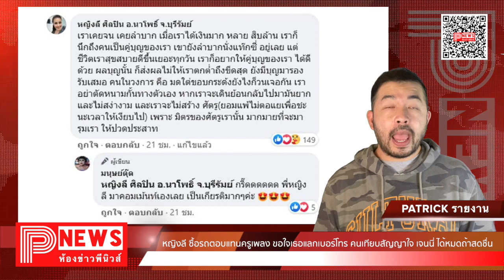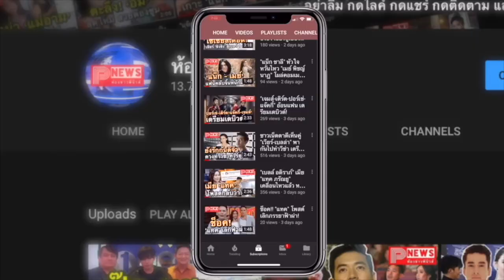ห้องข่าวพีนิวส์ | หญิงลี ซื้อรถตอบแทนครูเพลงขอใจเธอแลกเบอร์โทร คนเทียบสัญญาใจ เจนนี่ ได้หมดถ้าสดชื่น